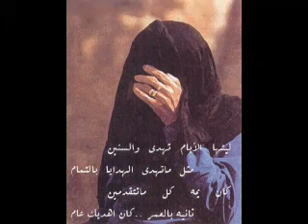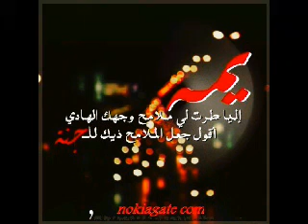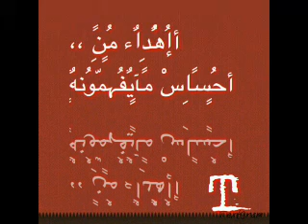يمه راحتي ف بوست اقدامك